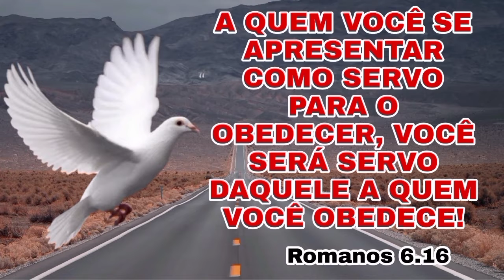DOIS ESPÍRITOS! Qual deles habita em nós? O Espírito de Deus ou o espírito do mundo!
DOIS ESPÍRITOS!  Qual habita em nós?   O Espírito de Deus ou o espírito do mundo!

PIX
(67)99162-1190